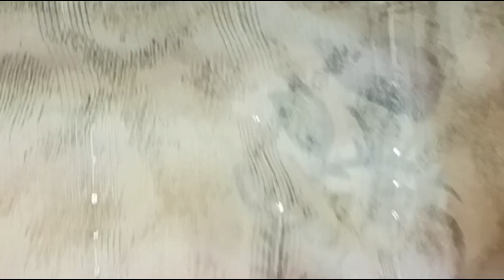HOW TO ORDER IN DJS COLLECTIONS OFFICIAL/ UNBOXING VIDEO/ IF ORDER WHEN ITS DELIVERY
Read description 👇

Product details
Saree- lurex linen
Blouse-Air silk
Pattern
Saree- Hand printed saree & khatha
work on zari boder matt sequins touchup
Blouse- Designer katha work on back side
Rs.1850/-   +3
freeship